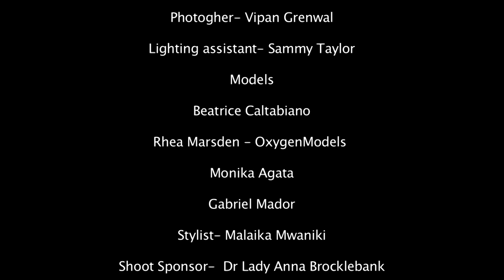Charles Svingholm - Beachwear (behind the scenes)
Linking UK goes behind the scenes, taking a sneak peek at the amazing Charles Svingholm new Beachwear collection...